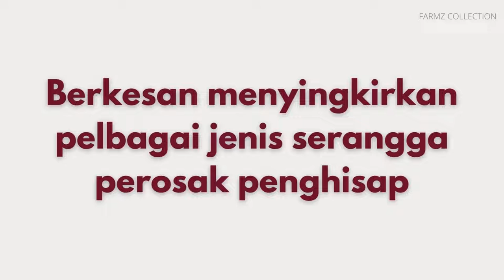Whitebacked planthopper (WBPH) Insecticide effective for 30 days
How to use:
• Perform granul sowing after three days of moving.
• Sprinkle granules once every 14 days or as needed.
• For every 1m of crop height, sprinkle 5g of granul.
• The granules can be inserted under planting holes or vases during transfer from planting pots or nurseries.
• Granules can be used once with the seeds during planting time.
• Granules can be sown around the base of the plant without having to lay down water.

How this poison acts:
Works by blocking heme and chlorophyll in the collection of phototoxic porphyrin.

The benefits of this poison:
• Low toxicity to mammals, birds, and aquatic organisms.
• Good efficacy in controlling psyllids, soybeans and excavator insects.
• Able to last for 30-45 days
• Easy to use by sowing around the base of the tree
• Less time required to sow one plant (less than 1 minute)
• Absorb well into the soil; suitable for use during the rainy season
• Safe for humans and mammals because LD50 = 2,000 mg/kilo

Very Effective on Pesticide Types such as:
 1. Plant Bugs (Tarnished Plant Bugs)
2. Odor Bugs (Stink Bugs)
3. Leafhoppers
4. Leaf Lice (Aphids)
5. Bena War (Brown Plant Hopper)
6. White Bena (Whitebacked Planthopper)
7. Koya (Mealy Bug)
8. Spider Pests (Spider Mites)
9. Trips (Thrips) lice
10. Leaf Miners (Leafminers)
11. Beetle Beetle (Flea Beetle)
12. Leaf Beetle (Leaf Beetle)
13. Longikorn beetle (Long Jawed Longhorn Beetle)
14. Yellow Bugs (Yellow Bugs)
15. Bugs (Squash Bugs)
16. White Flies (Silverleaf Whitefly)

Get now it at :

Shopee

Lazada